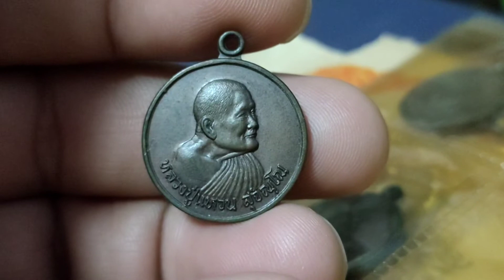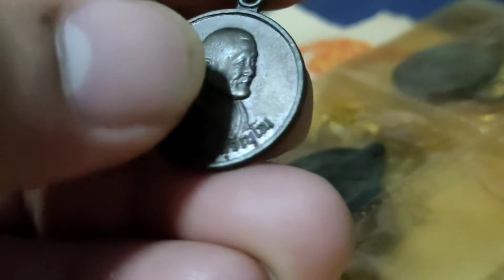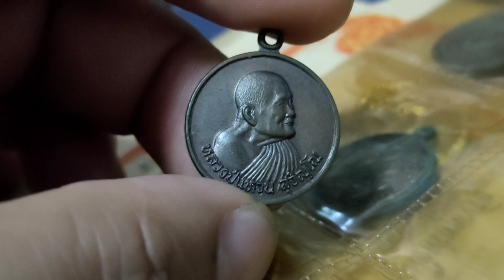พระเครื่อง | เหรียญปั๊ม หลวงปู่แหวน สุจิณโณ ฉลองครบ98ปี16มกราคม2528 วัดดอยแม่ปั๋ง พระดีราคาไม่แรง